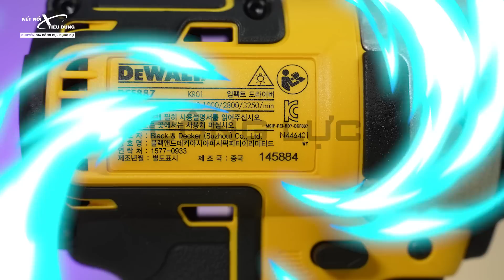[Bung Máy] Tất Tần Tật Bên Trong Dewalt DCF887 - Máy Bắn Vít Mạnh Nhất Của Dewalt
Có Gì Bên Trong Máy Bắn Vít Mạnh Nhất Của Dewalt - DCF887

Mua Hàng Trực Tiếp Tại Hệ Thống Chi Nhánh:
🏠 CN 1: 260/49 Nguyễn Thái Bình, Phường 12, Quận Tân Bình, Thành phố Hồ Chí Minh, VN.
🏠 CN 2: 46B Dương Đình Hội, Phường Phước Long B, Tp Thủ Đức, Thành Phố Hồ Chí Minh, VN
🏠 Chi nhánh Hà Tĩnh: Thôn Hạ, Thạch Hạ, TP.Hà Tĩnh, VN